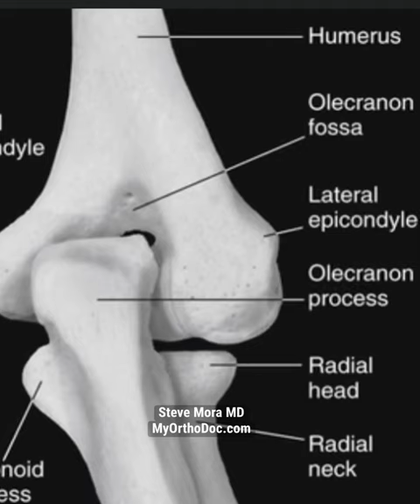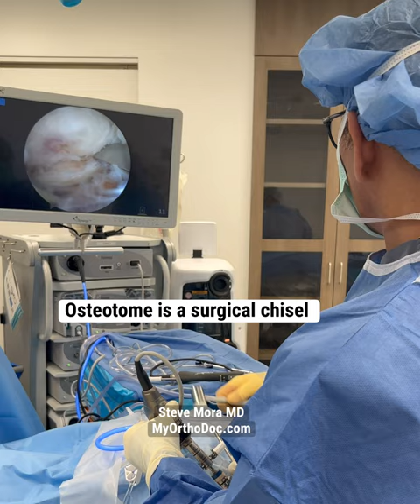How is Elbow Stiffness and Pain Treated? Cauliflower Elbow